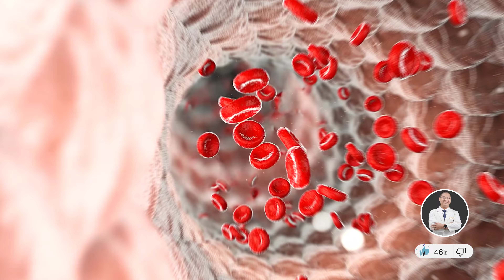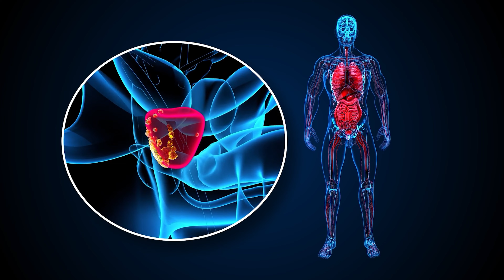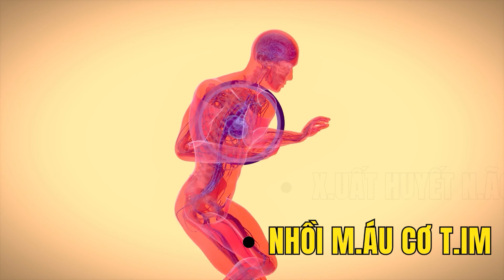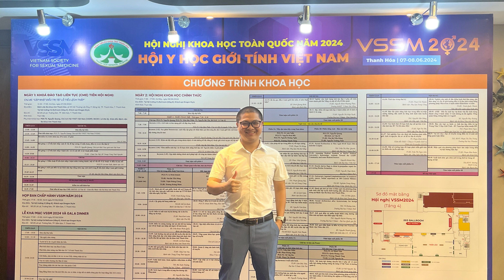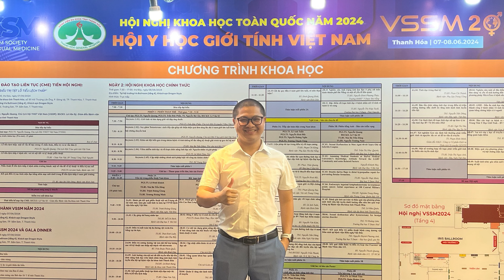Nhịn Tiểu: Mối Đe Dọa Nguy Hiểm Với Sinh Lý Nam Giới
Nhịn tiểu tưởng chừng vô hại, nhưng bạn có biết rằng thói quen này có thể gây hại nghiêm trọng cho sức khỏe sinh lý nam giới? Trong video này, chúng tôi sẽ chia sẻ về những ảnh hưởng nguy hiểm của việc nhịn tiểu đến thận, bàng quang, và đặc biệt là sức khỏe sinh lý. Bạn sẽ hiểu rõ vì sao thói quen này lại tiềm ẩn rủi ro và cách thay đổi để bảo vệ cơ thể tốt hơn. Hãy đón xem để trang bị kiến thức chăm sóc sức khỏe sinh lý hiệu quả nhất!

Nhấn vào đây để bác sĩ và đội ngũ cộng sự hỗ trợ tư vấn ngay lập tức:
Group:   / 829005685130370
Fanpage:   / bacsiducmanh